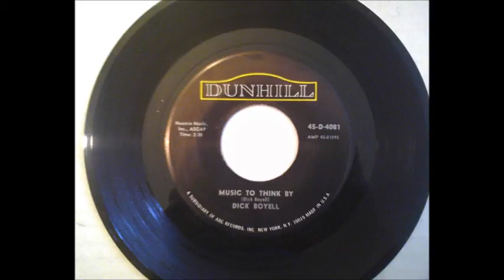Music To Think By Played By Dick Boyell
Music To Think By